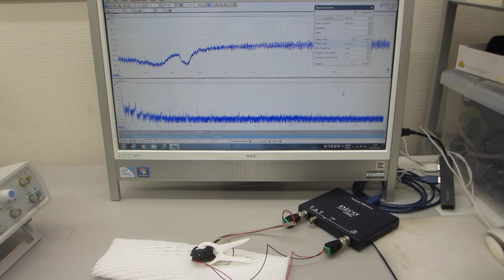超音波の音圧測定解析システムによる発振制御実験（超音波システム研究所）